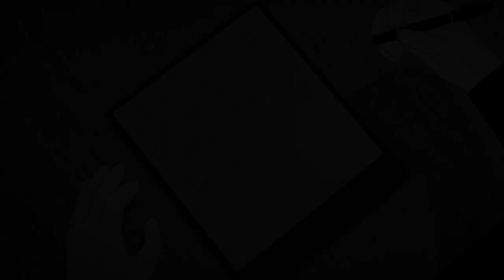RWBY AMV: "Everything's Okay"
You know what? I'll admit it: there's been a LOT more angst in RWBY than I initially thought when I started this video. Like my last video, for some reason the depressing parts focus mostly on Pyrrha and Blake, but I guess both of them kind of take the title for Angstiest Character.

If you want to see more of my RWBY content, visit my tumblr blog at thuskindlyshescatters.tumblr.com!